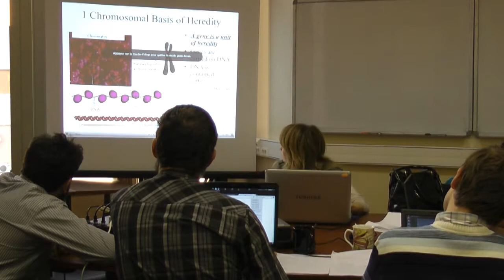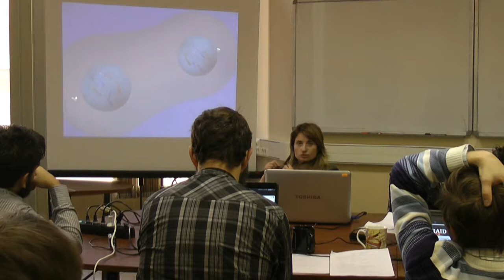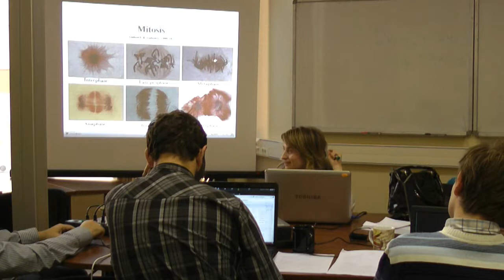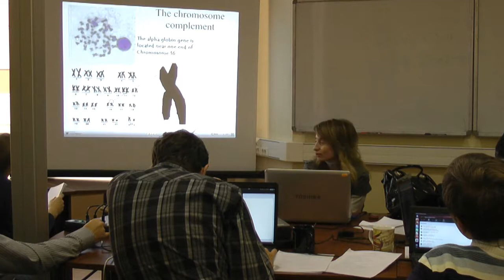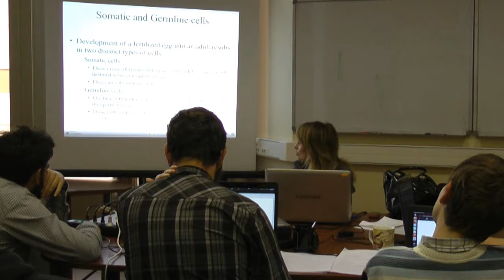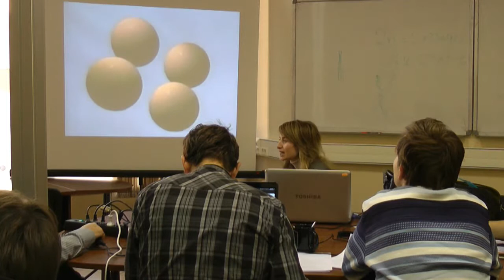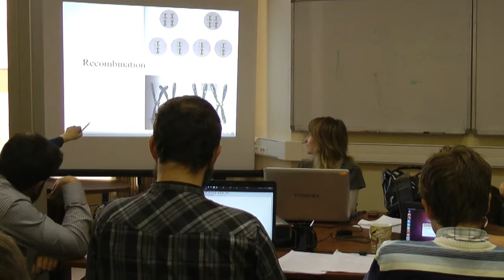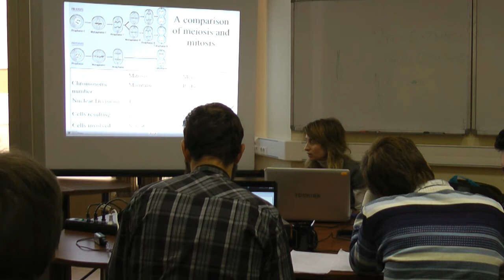MolBiol - Lecture 11